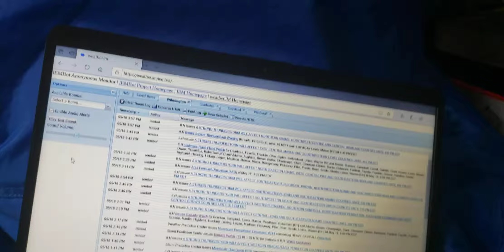We're off to a GREAT START... (Sort of a trailer for the next compilation?)